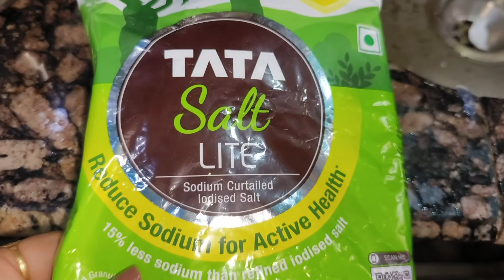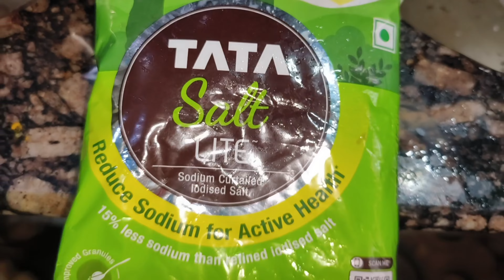আজ মনের মতো করে খেলাম ডাল মাখা আর ভাত, ছোটো বেলার সেই আমরা মাখা ফিরিয়ে দিলো পুরোনো অনেক স্মৃতি।।